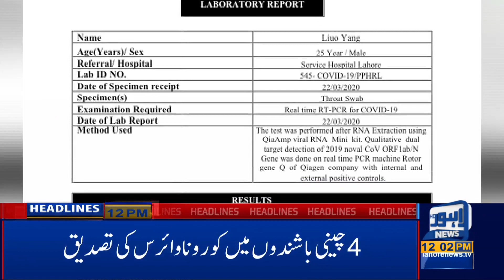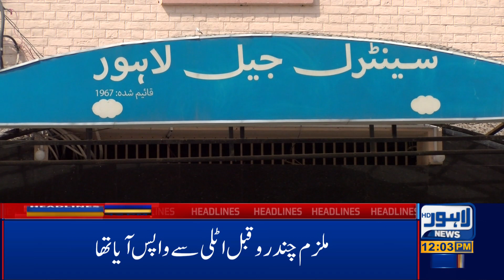Watch 12 PM Headlines | 24 March 2020 | Lahore News HD